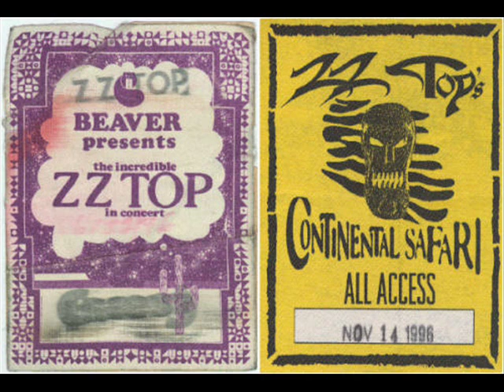ZZTop "Sinpusher" Live track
Live track # 10 "Triple XXX" 1999. Composers: Gibbons-Hill-Beard.  "Sinpusher" is an altered version of the song "Pincushion" from 1994's "Antenna". Altered lyrics & a bit grittier guitar by Gibbons on this live track.